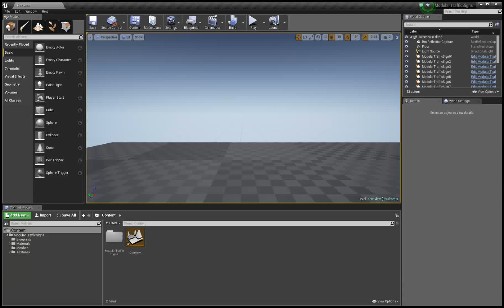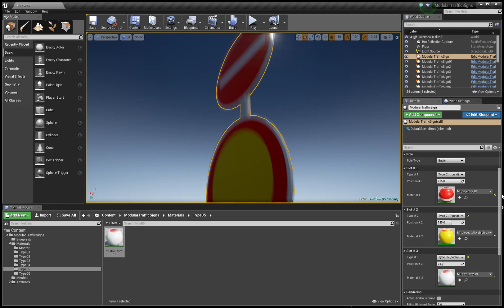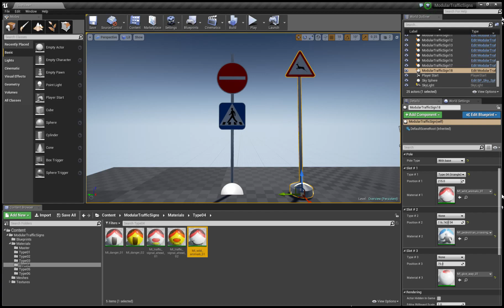UE4 - Modular Traffic Signs 1.0.0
UE4 Modular Traffic Signs version 1.0.0 basic overview